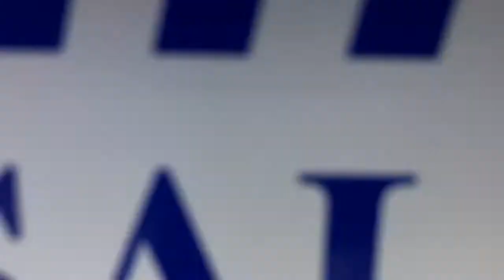2009 Mercedes-Benz SLK-Class Used Car West Chester, PA Landmark Auto Sales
2009 Mercedes-Benz SLK-Class 3.0L DOHC SMPI 24-valve V6 engine,Rear wheel drive,Independent 3-link front suspension-inc: coil springs over gas-pressurized shock absorbers,anti-dive geometry,Independent 5-arm multi-link rear suspension-inc: separate coil springs,shock absorbers,anti-squat geometry,alignment control,Front/rear lowered ride-height & stabilizer bars,Vehicle-speed-sensitive pwr rack & pinion steering w/direct-steer system,integrated hydraulic damper,1-piston ventilated front & 2-piston solid rear disc brakes,Electro-hydraulic retractable steel hardtop,Formula 1-style nose w/color-keyed grille crossfins,Variable-focus halogen headlamps-inc: polycarbonate lenses,light-sensing auto-on,automatic lamp substitution,Single rear red fog lamp,Pwr heated mirrors -inc: integrated LED turn signals,reverse tilt down RH mirror,auto-dimming LH mirror,memory,Red & smoked-tinted rear lamps w/LED brake & taillamps,Bluetooth hands-free communication,Aux pwr outlet,Center console -inc: enclosed storage,Retractable dual cupholders,Velour carpeting -inc: floor mats,Stainless-steel door sill trim,Rubber-studded brushed stainless-steel pedals,Black gauges w/white markings,silver instrument tubes,Electronic analog speedometer,tachometer,fuel level,quartz clock,Digital odometer,touch shift gear & mode selection,Multi-function display in instrument cluster -inc: trip computer,exterior temp gauge,digital speedometer,coolant temp,maintenance system,audio status,reminder & malfunction messages,driver-programmable settings,Mercedes-Benz Maintenance System Plus display-inc: distance remaining to next maintenance,type of service due,reminders,brake-pad wear,Audible reminders & messages-inc: exterior lamp failure,low fuel,engine oil,coolant,washer fluid,release parking brake,headlamps on,remove key from ignition,Touch turn signals (flashes (3) times w/1-touch),Pwr windows-inc: 1-touch express up/down,1-button raising/lowering of all windows via pwr top switch,Cruise control,Anti-theft alarm system,Tele Aid global positioning system (GPS) satellite system-inc: stolen vehicle recovery,remote door unlock service,automatic alarm & collision notification,Illuminated glovebox,Rear window defroster w/auto-shutoff based on time & driving speed & exterior temp,Aluminum trim,Dual illuminated vanity mirrors,Courtesy lamps w/delay shut-off,Dual front reading lamps,Night security illumination,Locator lighting,Leather-wrapped shift knob,Parcel net in RH footwell,Pockets in doors,Illuminated carpeted trunk,Enclosed storage on rear cabin wall,Anti-lock braking system (ABS) w/brake assist,Electronic stability program (ESP),Driver-programmable daytime running lamps,Dual-stage front airbags w/front passenger adaptive feature,occupant classification system,Head & thorax side-impact airbags,Knee air bag,3-point shoulder belts w/emergency tensioning device (ETD) & belt force limiter,Tire pressure monitoring system,Illuminated emergency interior trunk release